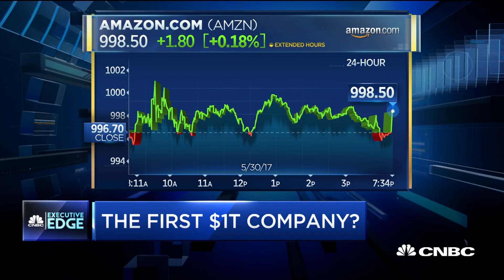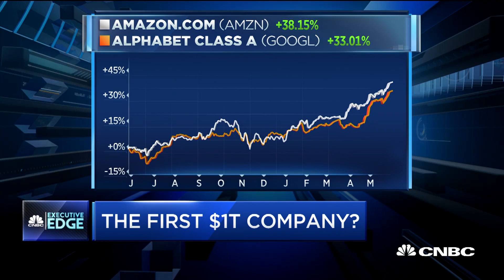Amazon Beats Apple To $1000/Share Mark In Race To Become First $1T Company | Squawk Box | CNBC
Michael Graham, Canaccord Genuity, weighs in on Amazon's $1000 per share milestone and where the tech giant will likely focus its next target. You have to figure Amazon will continue to take share in the retail space, says Graham.